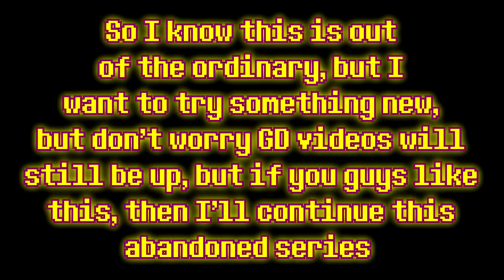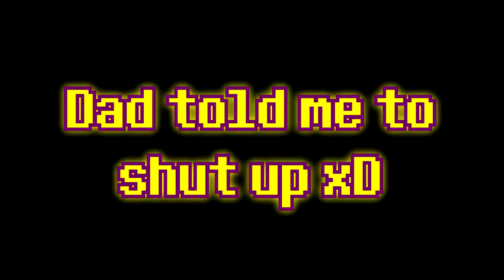Minecraft - Cringe Fest Returns [Ft: Pixie Stardust]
Yes guys. It's back! The cancerous Minecraft With Friends series is back after a year of inactivity. Don't worry GD videos will still come up. I just want to give this game a chance and hopefully you guys will like it!

Geometry Dash
Username: FallenAngel14
osu!
Username: Andrew P39
Skins Made:
Light Precision -Personal- (Work In Progress)
Glow(Complete)
Cybernetic(Incomplete)
Clear(Incomplete)
Minecraft
Username: xFallenAngel14x